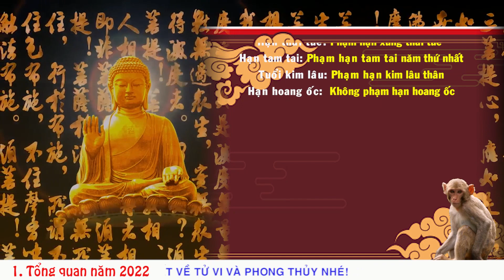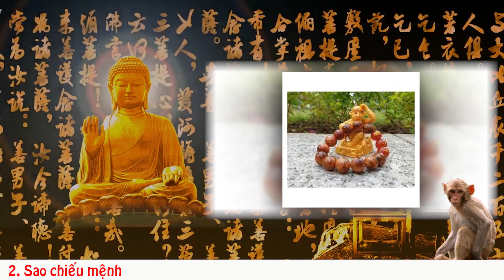VẬN TRÌNH TUỔI GIÁP THÂN 2004 NỮ MẠNG TRONG NĂM 2022 NHÂM DẦN I TỔNG QUAN TỬ VI 12 CON GIÁP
Xem thêm:
1.Cách hóa giải hướng nhà xấu phạm tuổi chủ nhà

Dịch vụ cung cấp:
1. Tư vấn phong thủy nhà cửa, văn phòng, công ty - Bao gồm lập hồ sơ thiết kế kiến trúc
2. Tư vấn phong thủy nhà máy, quy hoạch khu đô thị
3. Tư vấn Phong thủy nhà thờ, đình, chùa, miếu, phủ
4. Tư vấn Tứ trụ, bát tự, Tử vi
5. Dịch vụ đặt tên công ty, tên thương hiệu, Logo nhận diện thương hiệu
6. Cung cấp Vật phẩm phong thủy, pháp khí phong thủy, Nguyên liệu - vật tư sản xuất - chế tác Vật phẩm phong thủy.
7. Dịch vụ xem ngày cưới hỏi, khai trương, ký hợp đồng.
8. Dịch vụ khai quang, điểm cốt, nạp khí cho vật phẩm phong thủy